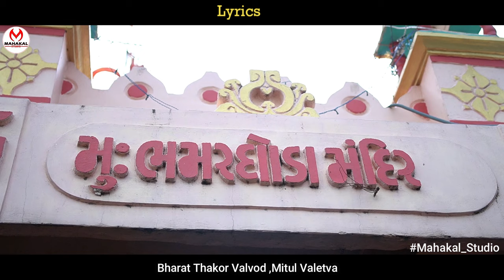Bhammar Ghoda Ni meldi maa||Gujarati New Song Video 2022||Kamlesh Barot Song Gujarati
Mahakal Digital studio

━⊱At:Choradungri         ━⊱Sanjay Jadav
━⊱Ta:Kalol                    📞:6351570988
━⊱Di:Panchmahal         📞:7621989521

━⊱Digital Photography
━⊱Video Shooting(4k)
━⊱pe wedding Shoot
━⊱All Album Disining
━⊱Zerox.Photo Lamimation
━⊱Youtub song Shoot
━⊱Video Editing

━⊱Composer=Kamlesh Barot

━⊱ D.O.P  :- Sanjay Jadav Amit jadav Karan Rathod

━⊱ Video Editor :- Sanjay jadav

━⊱ Director :- Sanjay jadav

━⊱ Lycric   :- Bharat Thakor Mitul Valetva

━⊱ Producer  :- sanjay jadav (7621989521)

Mahakak studio group team

━⊱ Diseng By :- Nikunj modi

━⊱ Copyright :- Mahakal Studio

━⊱ Recording :- Momai studio Halol

━⊱ Technical Support  :- Chakor Bariya  ( ChakU )
━⊱ Special Tnx  :- Rock Star Group, Mahakal Group

कृपया हमारे गाने को किसी ओर चेनल पे अपलोड न करे वरना कोपीराईट का सामना करना पडेगा. 🙏🏼

Follow Fast Mahakal Studio Social Media Acounts.